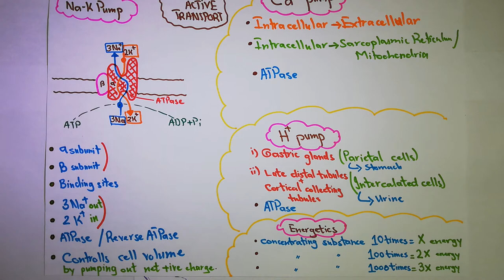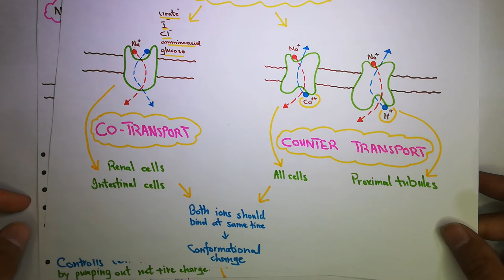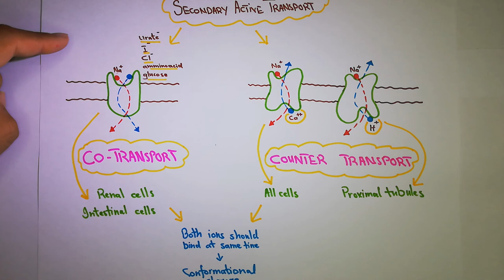Active transport - Chapter 4 (part 4/5) Guyton and Hall Text Book of Medical Physiology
In this video we will study active transport. The topic of  active transport will be covered from chapter 4 of Guyton and Hall Text Book Of Medical Physiology.